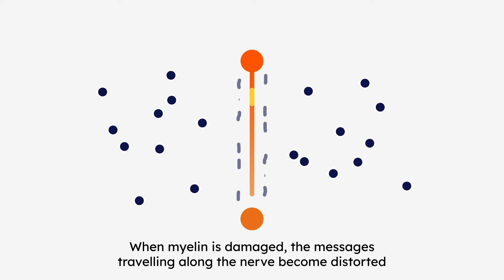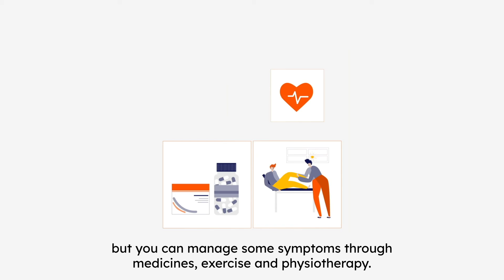What is MS? | MS Society UK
What is MS? Multiple sclerosis (MS) is a neurological condition - that means it affects your nerves. You get it when your immune system isn’t working properly.

This video explains what MS is, the science behind MS, and talks about the ways it can affect you.